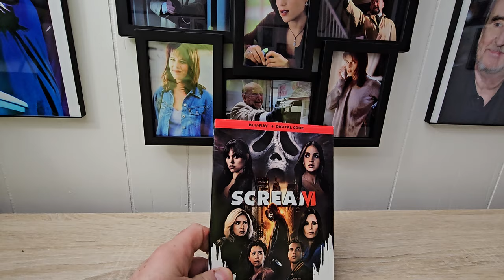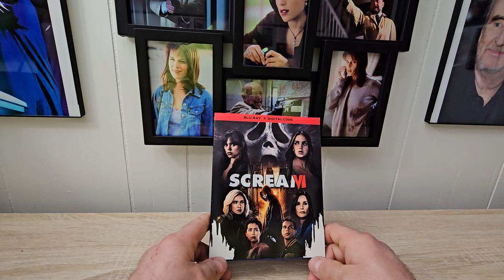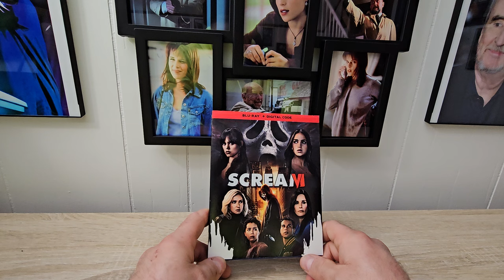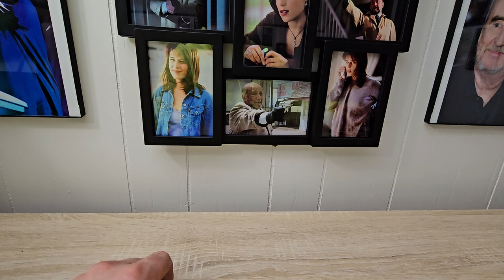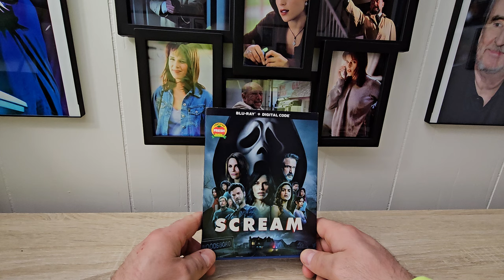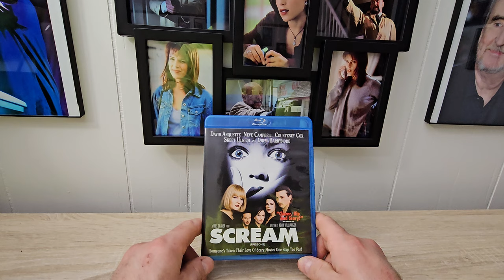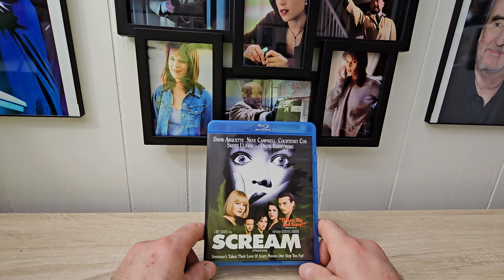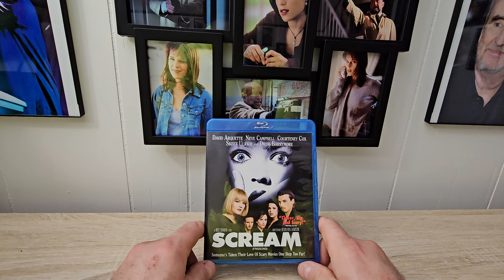My Personal Ranking of the Scream Franchise From Worst To Best!